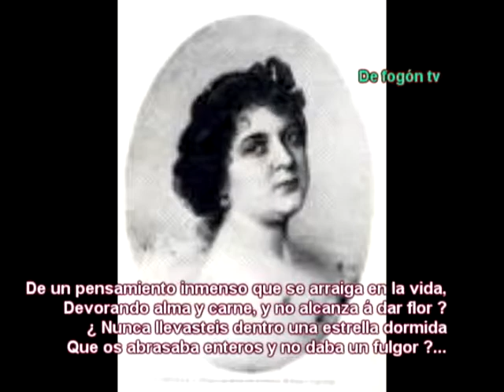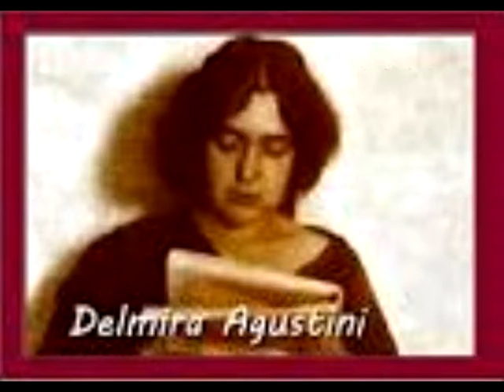Delmira Agustini, de fogón en fogón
Difundiendo cultura, un programa hecho en la Argentina con corazón uruguayo. Se ve y se escucha por internet:
los sabados de 7.30 a8.30
DE FOGON EN FOGON